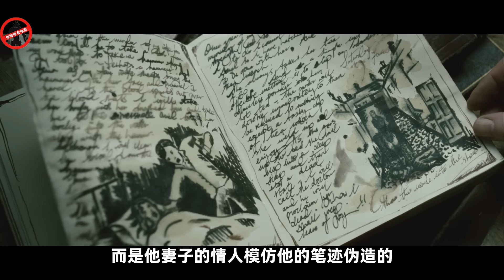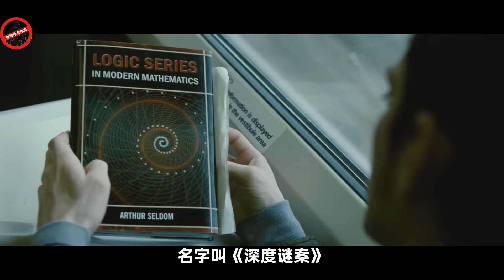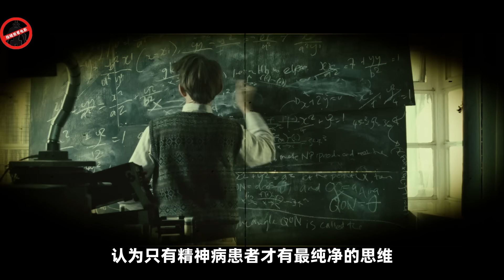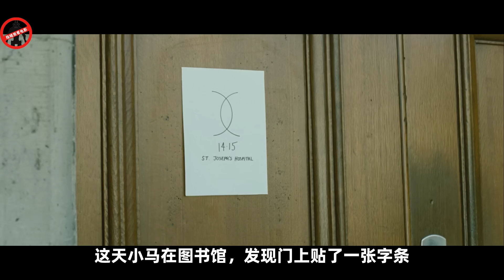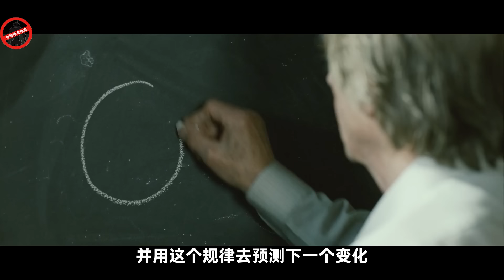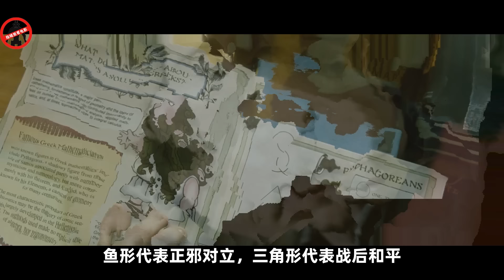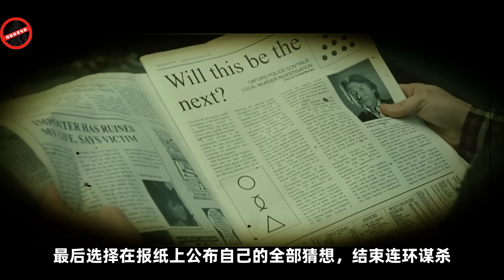什么是完美犯罪？看完感觉智商不够用，高分悬疑片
高分悬疑片《牛津谋杀案》